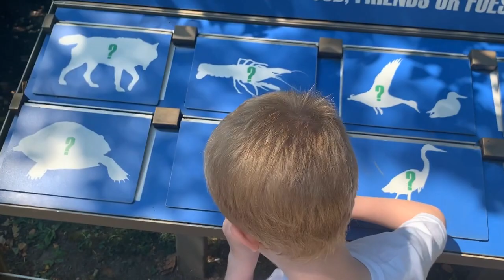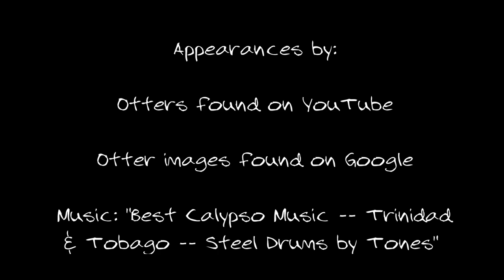Wild Luke Episode #4: River Otters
Luke teaches about River Otters on location at The Buffalo Zoo!